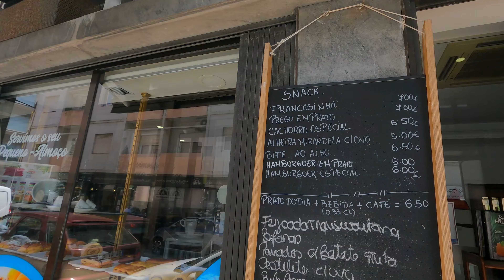Around PORTO - PORTUGAL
Olá 🖐😎

Starting at Rua do Bonjardim 🙌😊 we then go via Fernandes Tomás, left to Sá da Bandeira where you see this little church, very beautiful by the way!! Then we keep our left when we go right again through Bonjardim all the way up to Praça do Marquês! We go left into Constituição, a very busy street and we go to a residential area where we end our video 😎 thanks for taking part of the journey!!

Watch it in 4k or in a higher resolution for a full experience!

Cheers!!